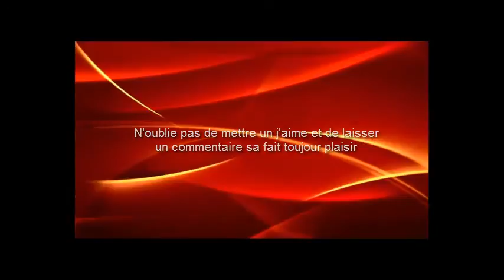minecraft ep 5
voici donc l’épisode 5 de minecraft